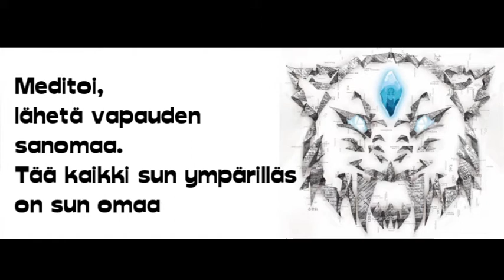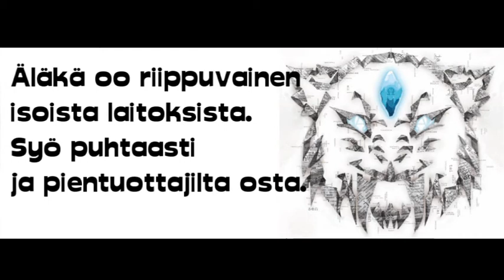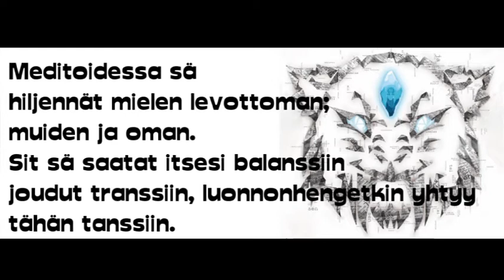Matela - Meditoi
Albumi: System Reboot
Kappale: Meditoi
Sanoitus ja räpit: Matela, feat. Nuori Jupe
Miksaus: P-Psychowski
Tuotantoyhtiö: Rap Studio Levitating Lions

Lisää: matela-virallinen.webnode.fi/